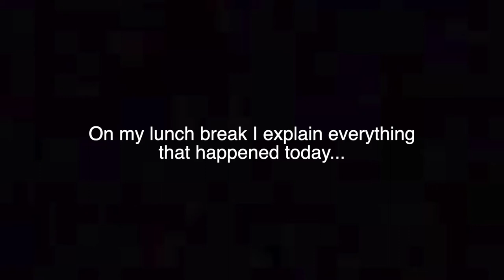What its REALLY like working in a grocery store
In this episode of 90 days of summer I take you with me to my job. The days seems to be going well until the store loses power. Confusion and heat lead to frustration. Other than that pretty good day. Say wassup to Rodney in the comments.